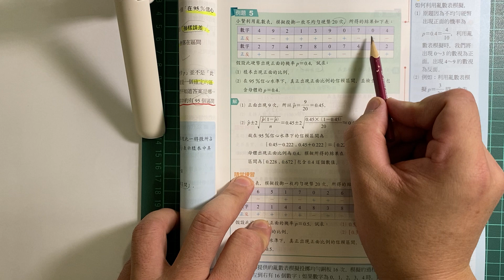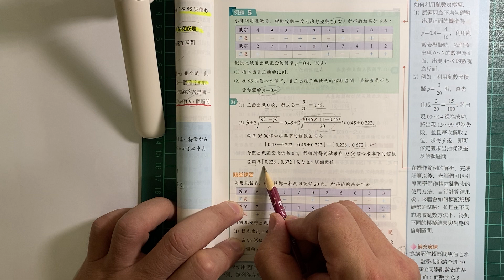G12 數乙上 1-5 P.71 例.5